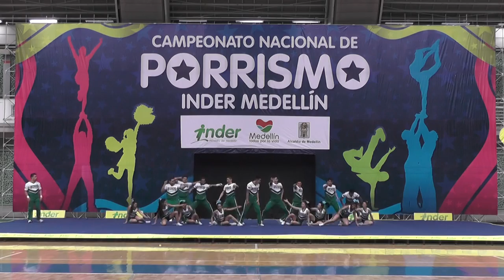174 Universidad Nacional Buhos Elite - INDER Medellín 2014 / Domingo